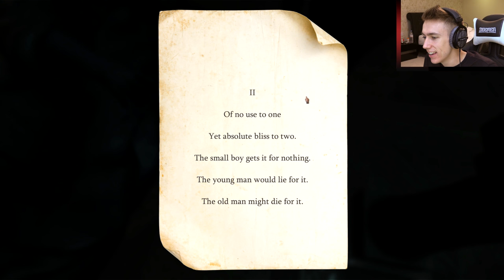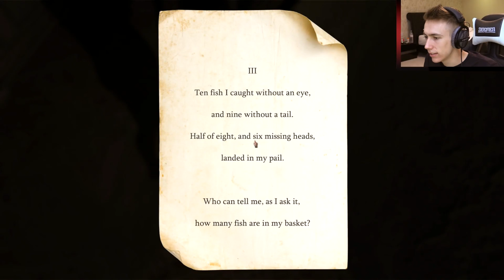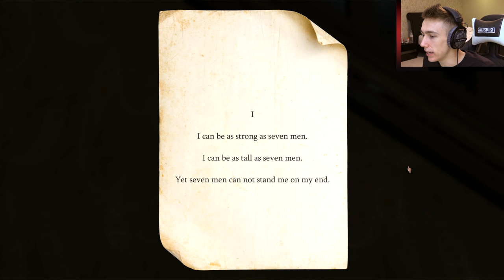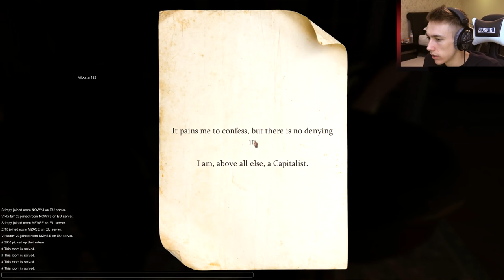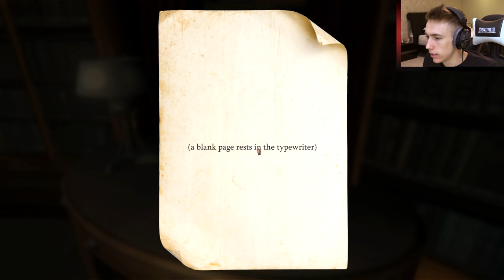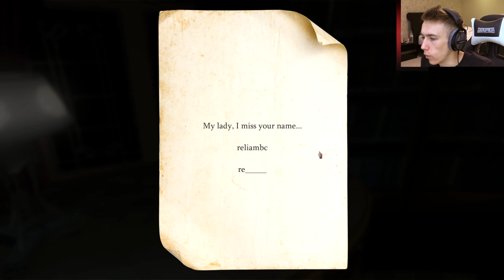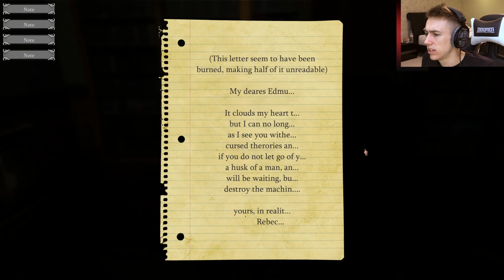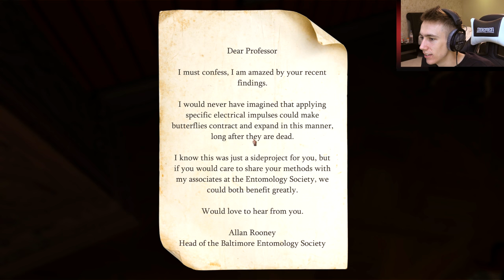PUZZLES FOR FREEDOM!!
Become a Member Become a Member Leave a like for more Last Will!

Simon/Miniminter/mm7games